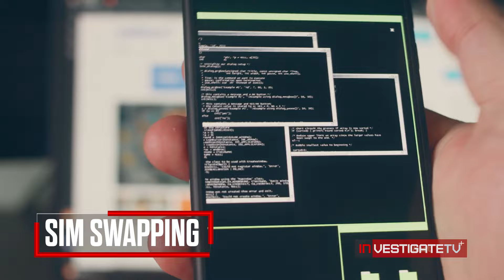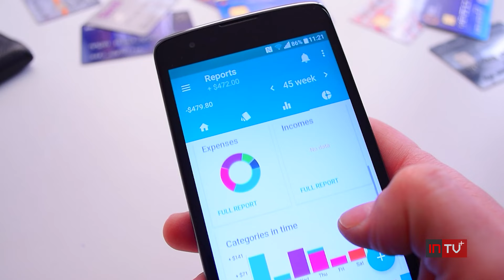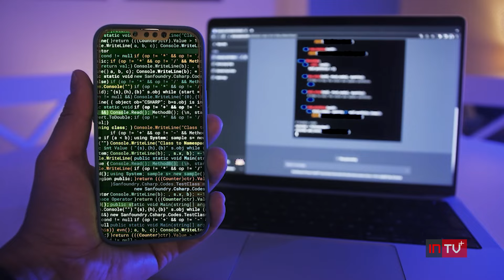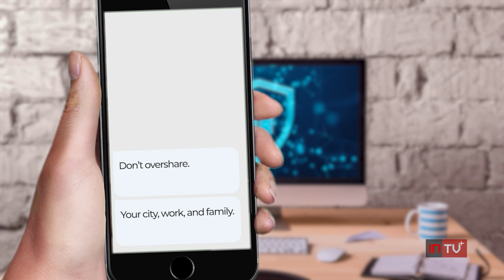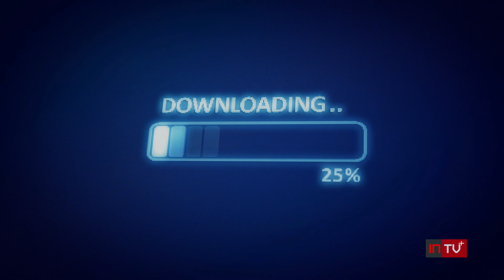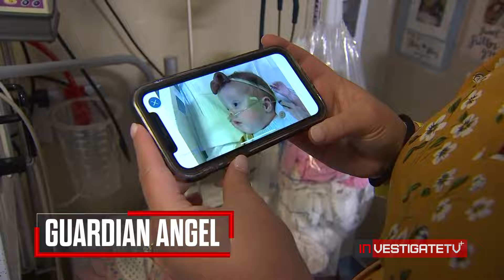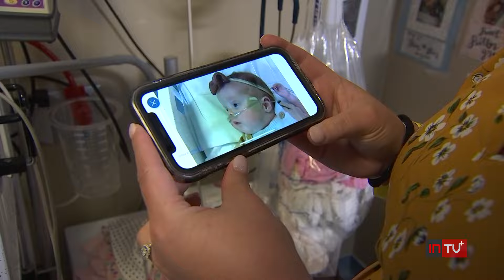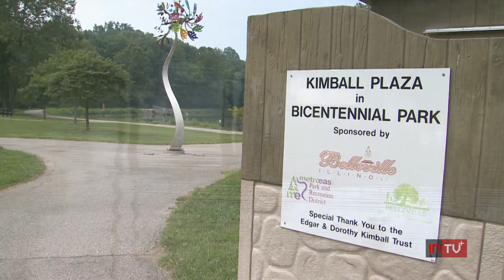InvestigateTV+ Season 1; Episode 59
Even if your phone is in your hand, scammers can still take control of it and drain your bank accounts. The InvestigateTV+ team reveals how ‘SIM swapping’ works and ways you can protect yourself. Then, we show you a team of specialized divers bringing peace to grieving families. Plus, how a hospital unveils innovative technology in its NICU.